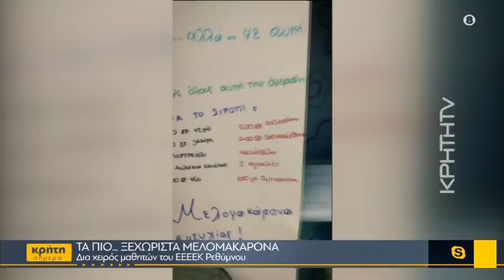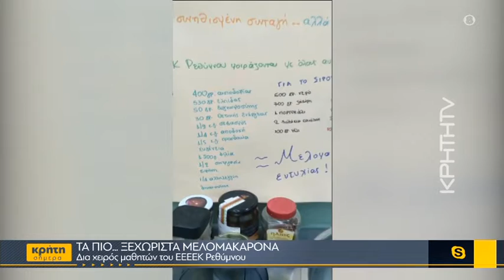Τα πιο ξεχωριστά μελομακάρονα